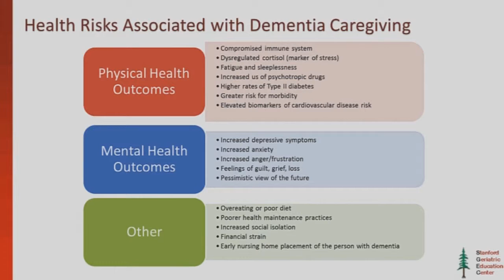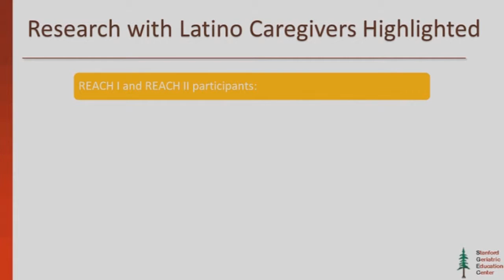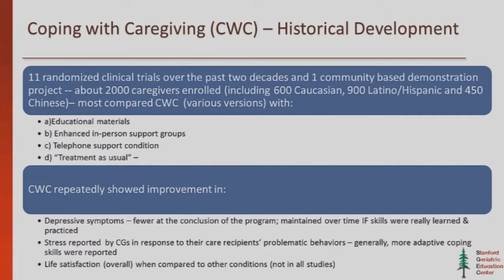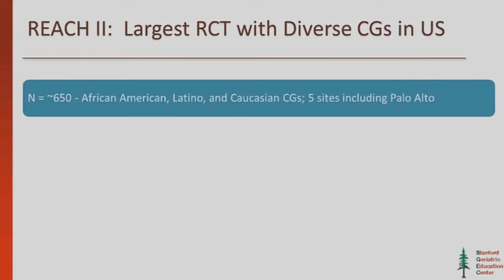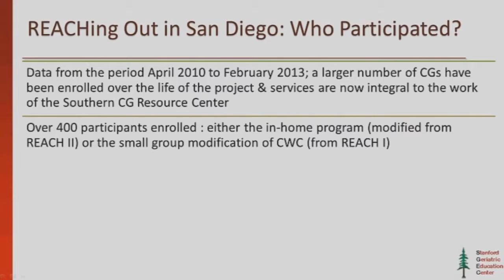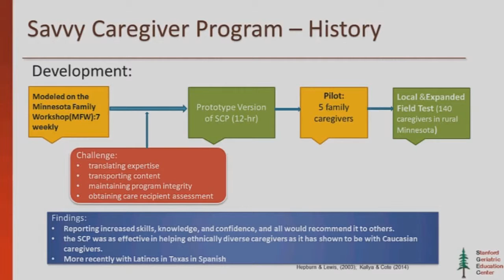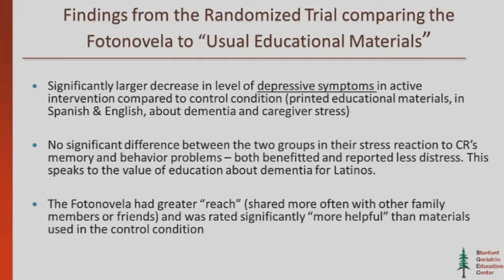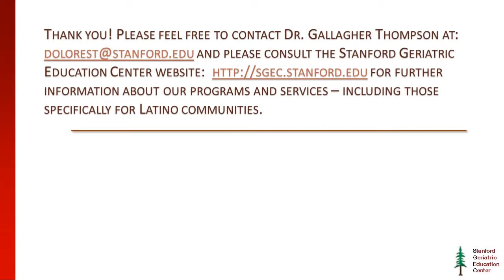How Informal Family Caregiving Affects the Primary Caregiver